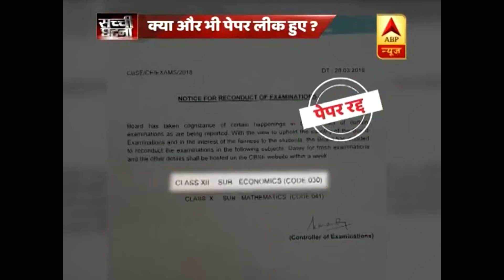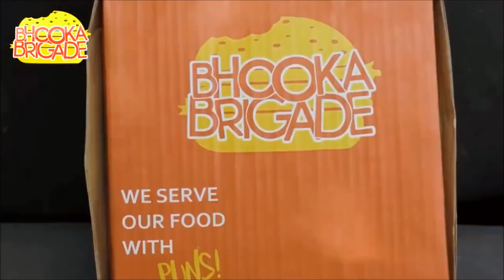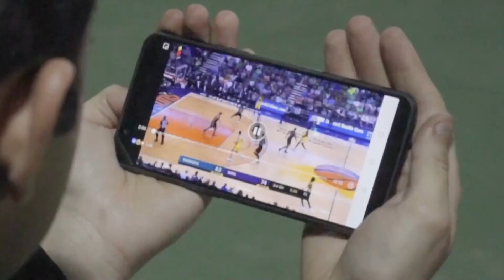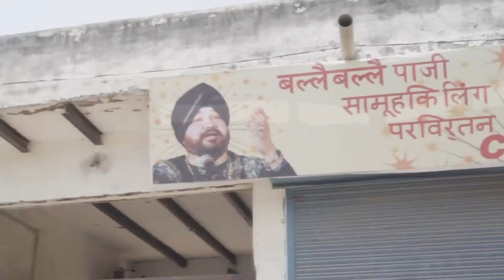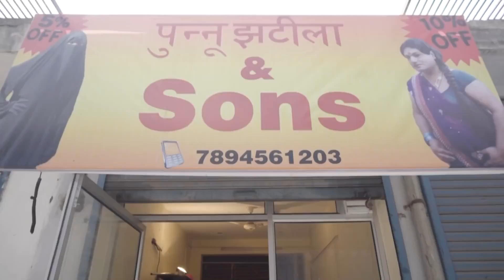ADS KA BADSHAAH - Carry Minati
This Video Is Owned By Carry Minati.